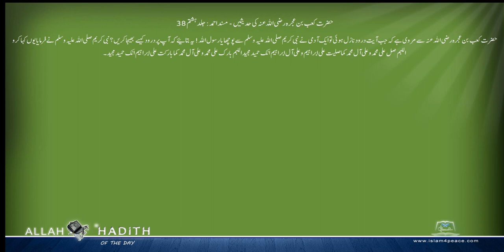حضرت کعب بن عجرہ رضی اللہ عنہ کی حدیثیں Musnad Ahmed Urdu مسند احمد اردو